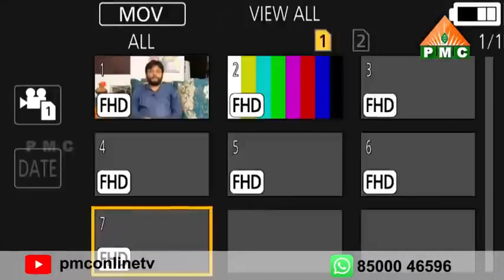episode63 on 29July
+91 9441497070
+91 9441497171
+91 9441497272